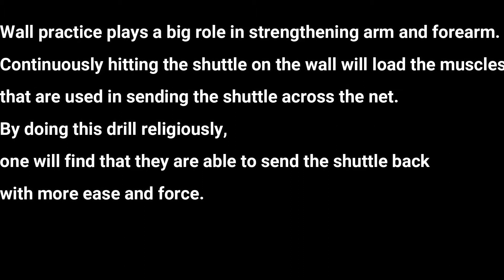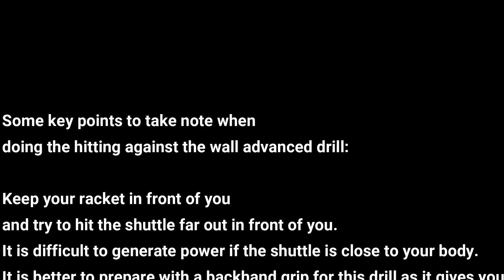WALL RALLY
wall rally drill in Badminton
by ALI (COACH & REFEREE)

You can raise FREE donations for ROYAL RACKETEERS Badminton Club EVERY time you shop